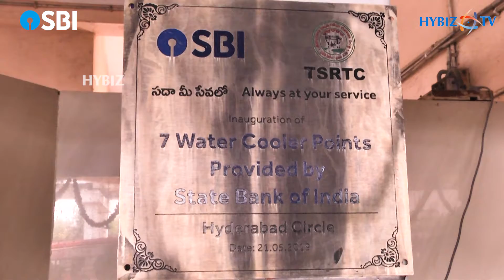SBI Telangana Provides 7 Water Coolers to MGBS Hyderabad | CSR Initiatives